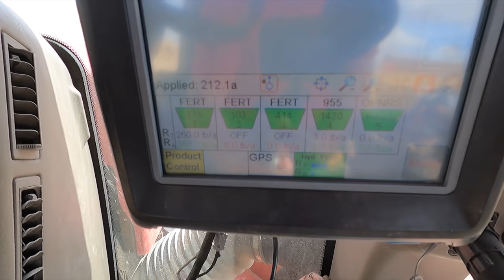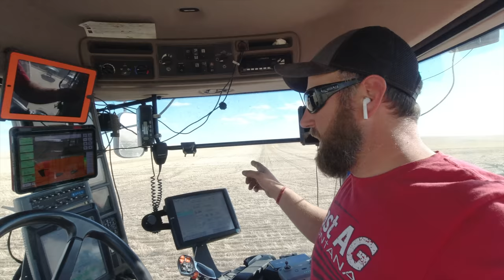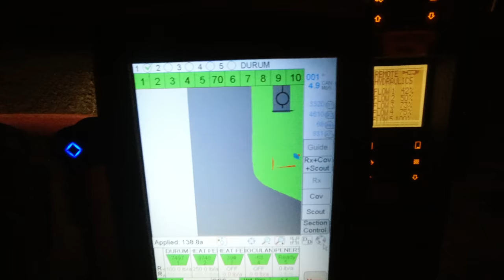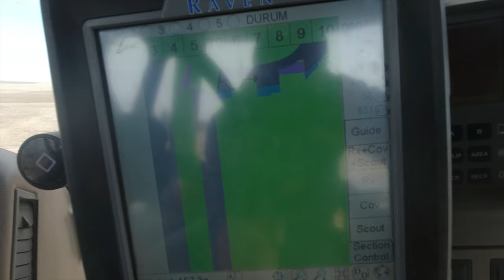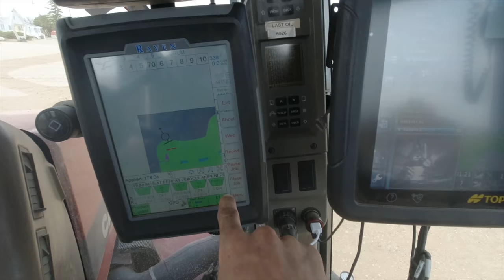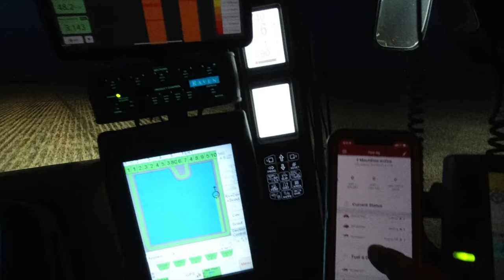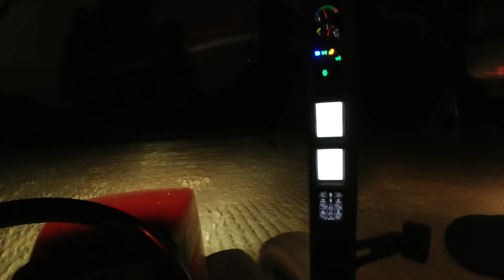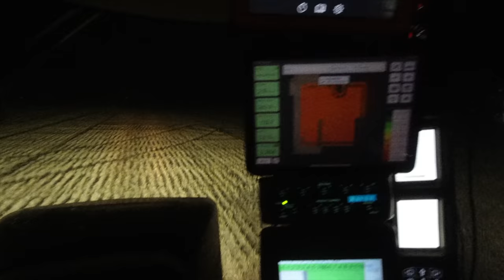Major Oil Leak leaves Dad STRANDED! Seeding 7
Seeding Video number 7!
Racing the rain forecast trying finish the canola at home and rolling the last of the peas.

***FAST AG APPAREL (as well as MN Millennial Farmer, Welker Farms, Larson Farms, Beaver Vineyards, Sonne Farms, Brian's Farming Videos, and so many more):

***Tony's favorite ~Non-Tipping~ Can Coolers (seriously, we love them for work and recreation!):

***Tony's Amazon Gear: